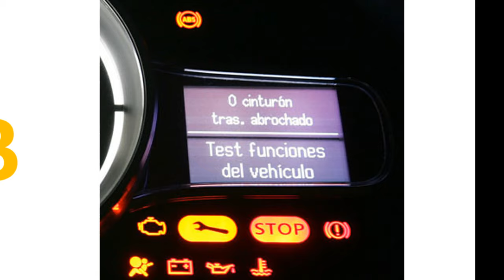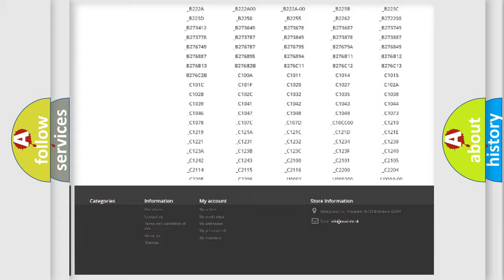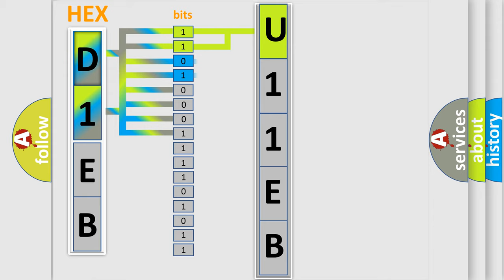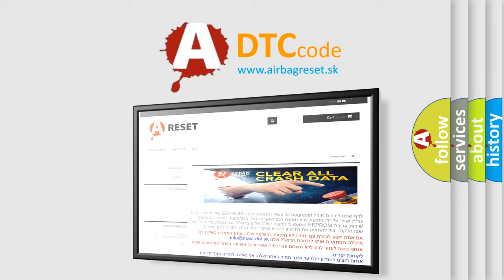DTC Dodge U11EB Short Explanation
Contents:
0:21 Basic DTC analysis according to OBD2 protocol standard.
1:48 Insight into programming
2:58 A diagnostically understandable description of the Diagnostic Trouble Code
3:05 Basic error definition

Make:
Dodge
Code:
U11EB
Definition:
Short In P Squib Circuit (to B+)
Cause:
Front passenger airbag assembly (P squib)Airbag sensor assemblyInstrument panel wire